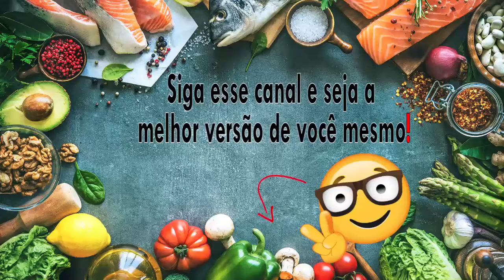frutas, verduras e legumes NÃO TE DEIXAM MAIS SAUDÁVEL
A ideia de que frutas, verduras e legumes nos deixam mais saudáveis, e ajudam a prevenir doenças, está na mente de quase todas as pessoas, é difícil encontrar alguém que não pense dessa forma.

Porém vamos parar para analisar isso por um instante, será que realmente faz sentido?